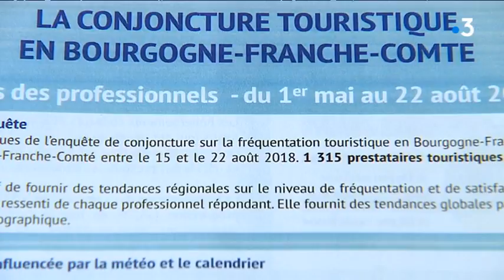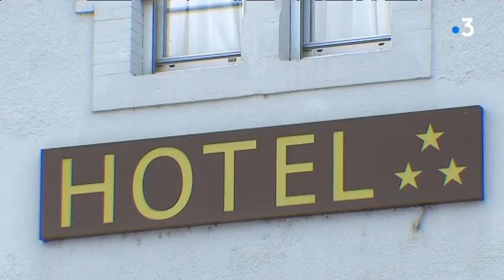En Franche-Comté, l’hôtellerie monte en gamme pour attirer les clients aisés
Intervenants : Charline Houser, gérante de l'hôtel - Patrick Ayache, vice-président du conseil régional

Un reportage de : DUCROZET Laurent, MARTIN David, BESSAA Guillaume